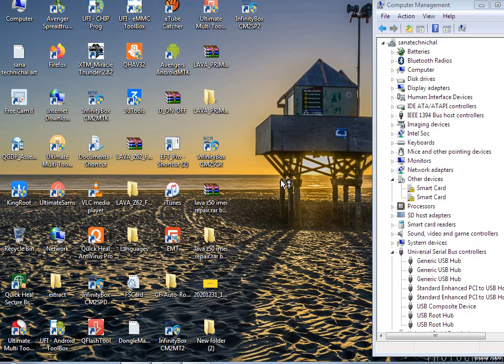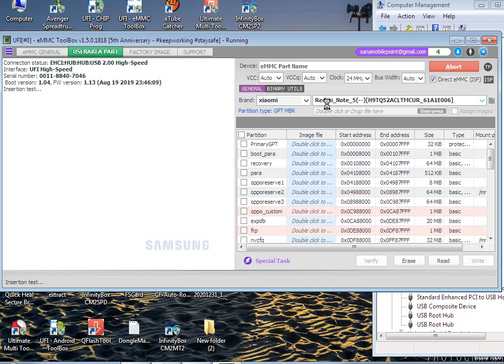OPPO A12 isp pinout (CPH2083) PIN, SCREEN LOCK_ FRP LOCK REMOVE DONE OFFLINE BYE UFI BOX.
oppo A12 cph2083 pattern unlock isp pinout ufi box.

Note: For perfect work always use the Ufi Box Official tool don't use Ufi box crack without box crack will damage your phone..